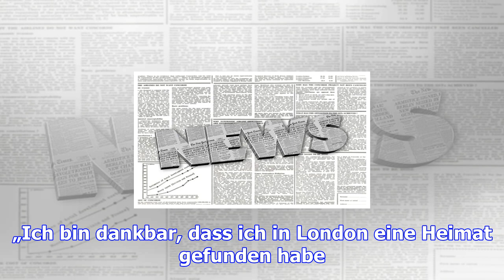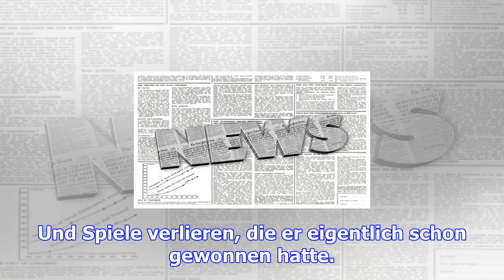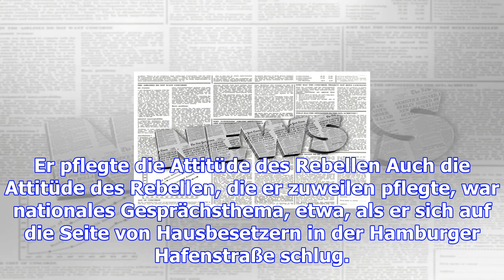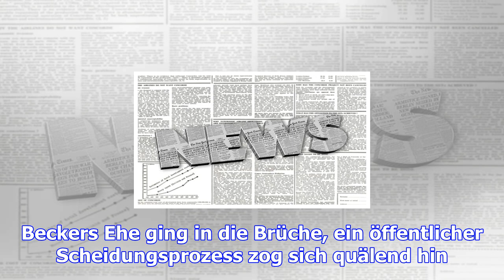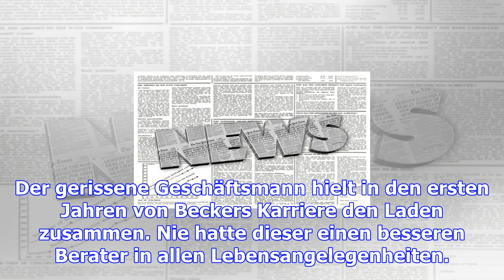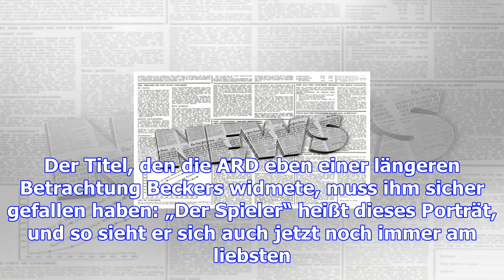"ich bin nicht euer boris": warum dem ex-tennisstar der kragen platzt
Er gilt als ewiges Wimbledon-Wunderkind. Und als ewiger Lebemann mit privaten Problemen. Boris Becke...